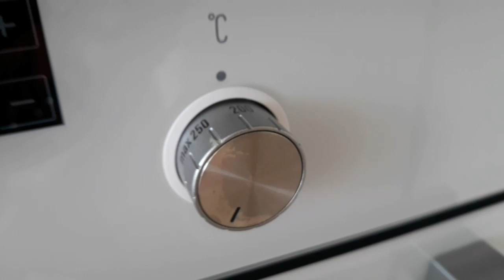Bol Kremalı ve Yumuşacık bu BORCAM PASTASI MUHTEŞEM oldu 💯/Nefis Pasta tarifi ✔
Malzemeler
👉Keki için
✔4 adet yumurta
✔1 s bardağı şeker
✔1 ç.bardağı sıvı yağ
✔1 s.bardagı süt
✔2 y.kaşıgı nişasta
✔2,5 s.bardağı un
👉Kreması için
✔1 litre süt
✔1 s.bardagı un
✔1 yumurtanın sarısı
✔1 y.kaşıgı nişasta
✔1 s.bardagı şeker
✔1 paket kremşanti
👉Üzeri için çikolata sos